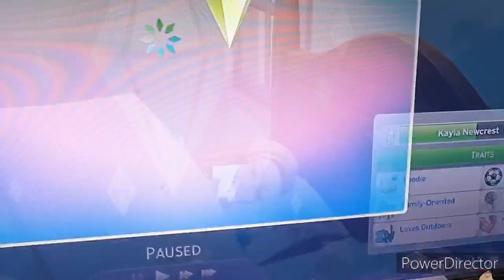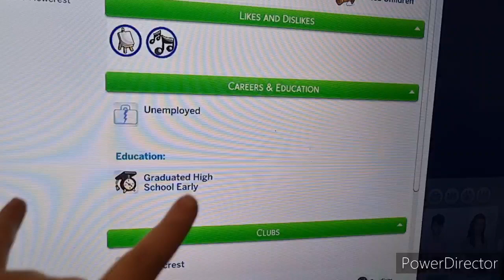Sims 4 Newcrest family current household September 2023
gen 1 to Gen 3